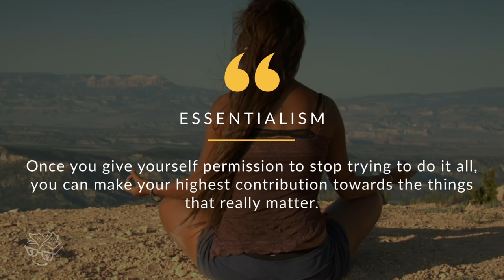Essentialism by Greg McKeown 📚 5 Lessons Learned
5 Lessons Learned from Essentialism: The Disciplined Pursuit of Less by Greg McKeown. Enjoy!

Want to see more Essentiaism book notes? Check them out here!

BookThinkers is a social platform built to encourage reading through challenge setting, badge earning, note taking, book discovery and community interaction.